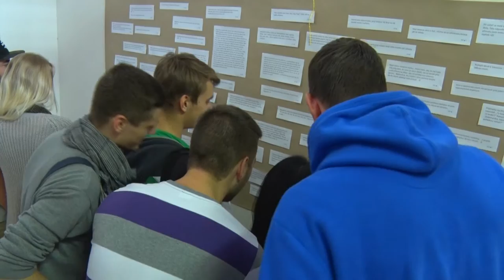Ochutnej Vietnam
Vyrobili studenti z dílny Univerzální voják, VOŠP.
Redaktor: Sabina Dračková
Kamera/Střih: Petr Novotný
Produkce: Anna Řeháková
Pedagogické vedení: Roman Bradáč